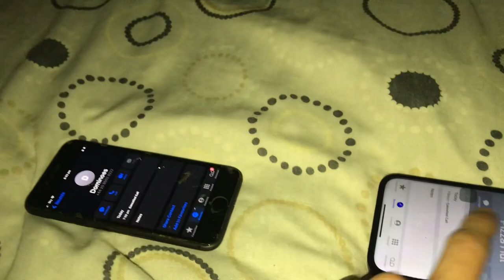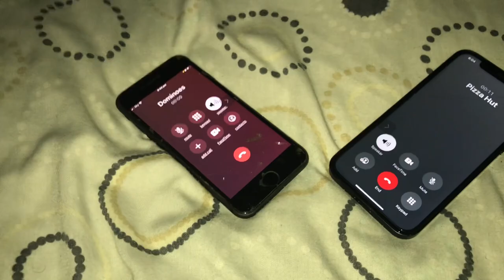You won't believe these prank calls to Dominoes & Pizza Hut